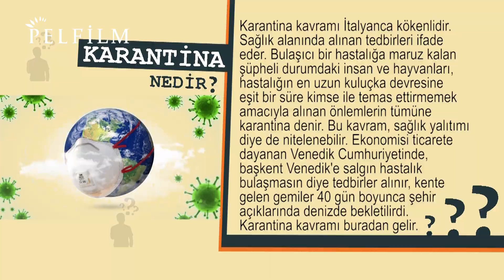KARANTİNA NEDİR ? - KAVRAMLAR